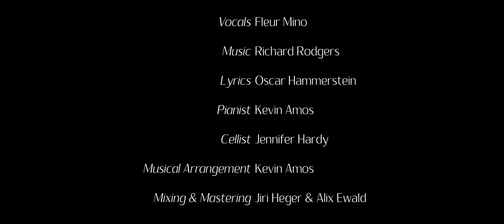Fleur Mino / French Kiss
Klarthe Records

Candide, West Side Story, The Phantom of the Opera, nous avons sélectionné les plus belles partitions des comédies musicales anglo- saxonnes. Puisant leur inspiration dans des grandes œuvres de la littérature, magnifiées par leurs compositeurs, ces ouvrages passent les couloirs du temps et exercent une puissante fascination. La musique aux envolées lyriques est un feu d'artifice de sentiments ! Les personnages, aux destins parfois tragiques, présentent de manière intense les enjeux des épreuves qui nous construisent. Ainsi, que ce soit pour les personnages de Cunégonde, de Maria, de Christine, le ton est résolument celui de la réalité, de la sincérité et c'est aussi ce qui fait de la comédie musicale un art si proche de son public !

Candide, West Side Story, The Phantom of the Opera, we have selected some of the most beautiful scores of the english speaking repertoire. They take their inspiration in the great stories of litterature, magnified by their composers. These works have been crossing the centuries and create a powerful fascination. The music with flights of lyricism is full of feelings. The sometimes tragic characters intensely portray the challenges that can shape our personalities. Thus, for the characters of Cunégonde, Maria, Christine, the way is resolutely the one of sincerity and reality and this is what makes musical an art that is so close of its public. This recital is a true meeting with the audience!

I could have danced all Night - F. Loewe
Oh, Happy we ! - L. Bernstein
Glitter and be Gay - L. Bernstein
I feel Pretty - L. Bernstein
If I Loved you - R. Rodgers
Willow Song - D. MooreDream with me   L. Bernstein
I Remember - S. Sondheim
Somewhere over the Rainbow - H. Arlen
A Little bit in Love - L. Bernstein
Green Finch and Linnet Bird - S. Sondheim
Love Never Dies - A-L Webber
Un Jour mon Prince viendra - F. Churchill
Tonight - L. Bernstein

Fleur Mino, soprano
Kevin Amos, piano
Juan-Carlos Echeverry, tenor
Jennifer Hardy, cello